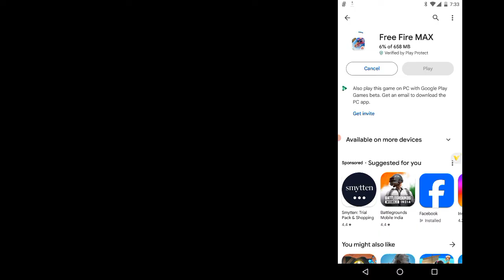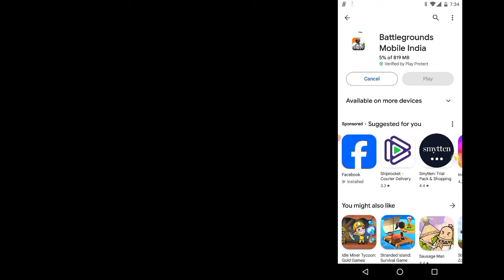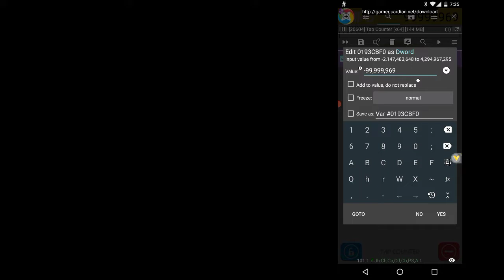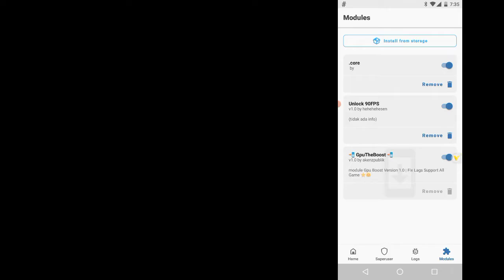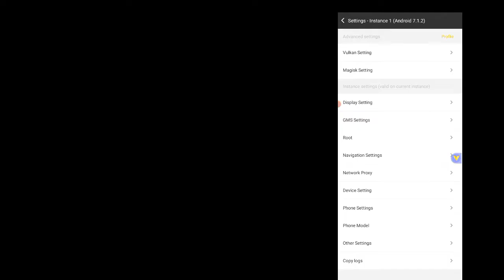V3.5.0 VPhoneGaGa Gold | Android 12 & 13 | Premium | Android 10 & 7 ROM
direct link